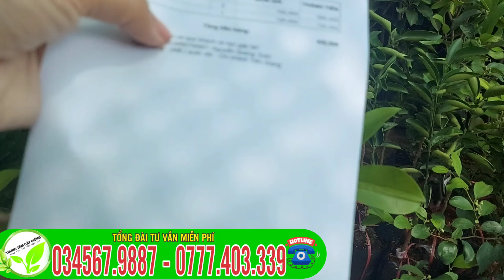Sapo cần thơ CÂY TRỒNG NĂNG SUẤT CAO THÍCH HỢP TRỒNG TRÊN VÙNG ĐẤT PHÈN